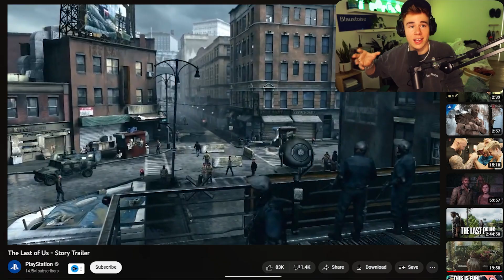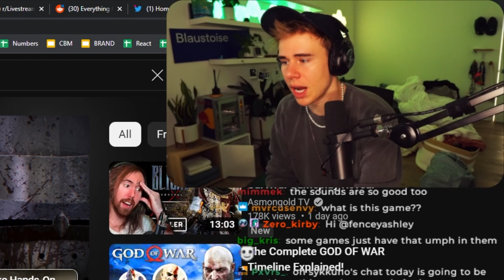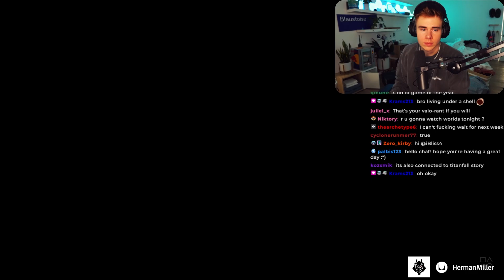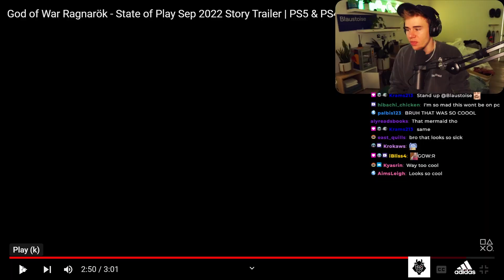Ex-Game Developer Reacts to Game Trailers